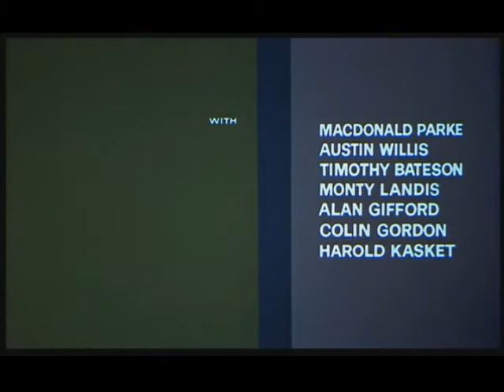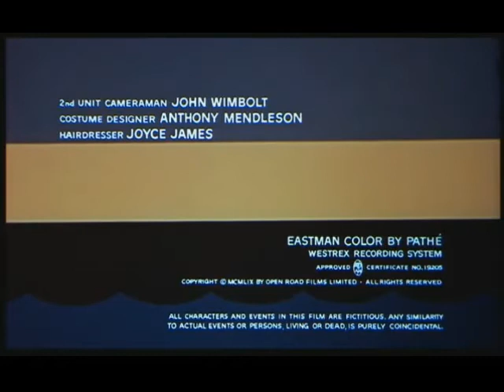THE MOUSE THAT ROARED opening titles (#217)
The Mouse That Roared is a 1959 British satirical Eastman Color comedy film on a Ban The Bomb theme, based on Leonard Wibberley's novel The Mouse That Roared (1955). It stars Peter Sellers in three roles: Duchess Gloriana XII; Count Rupert Mountjoy, the Prime Minister; and Tully Bascomb, the military leader; and co-stars Jean Seberg. The film was directed by Jack Arnold, and the screenplay was written by Roger MacDougall and Stanley Mann.